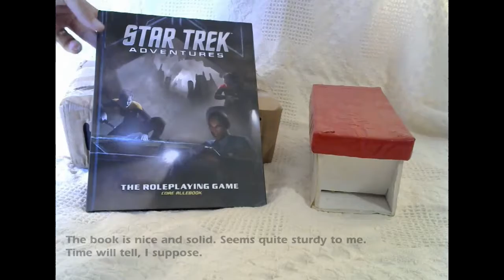The COG, Episode 000 - Unboxing Some Dice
A test video I made, mostly to help me learn my software. Along the way, I learned a few other lessons as well, which I hope I'll be able to implement as I move forward with this little project.

I mention a link to plans for a homemade dice tower in the video. Here's the link for that.

Please leave questions, comments, and criticisms in the comments. I don't promise to respond to everything, but I'll try to read everything.